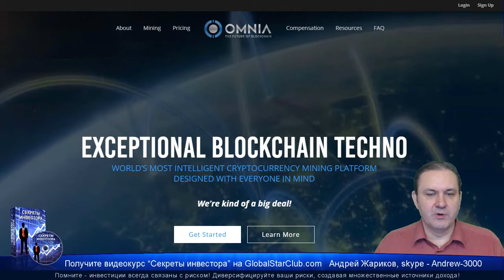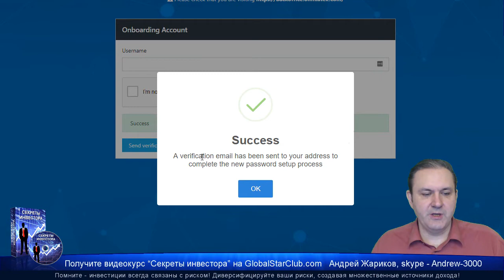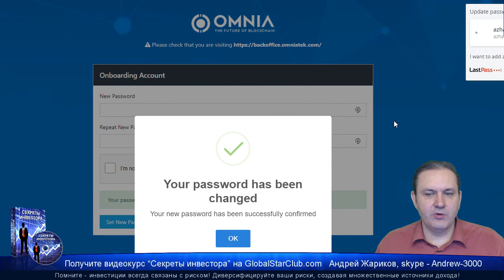OMNIA - Как попасть в новый кабинет OMNIA?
Получите бесплатно видеокурс "Секреты инвестора"